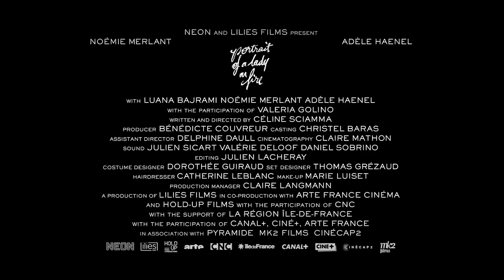BBFF2019 OFFICIAL SELECTION: PORTRAIT OF A LADY ON FIRE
France, 1760. Marianne is commissioned to paint the wedding portrait of Héloïse, a young woman who has just left the convent. Because she is a reluctant bride-to-be, Marianne arrives under the guise of companionship, observing Héloïse by day and secretly painting her by firelight at night. As the two women orbit one another, intimacy and attraction grow as they share Héloïse's first moments of freedom. Héloïse's portrait soon becomes a collaborative act of and testament to their love.